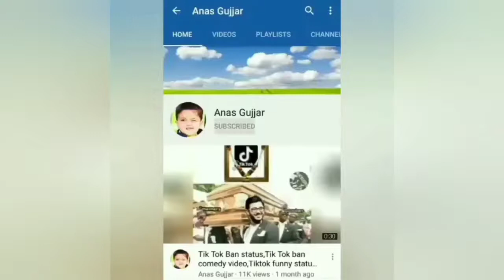Gujjar real story choudhary